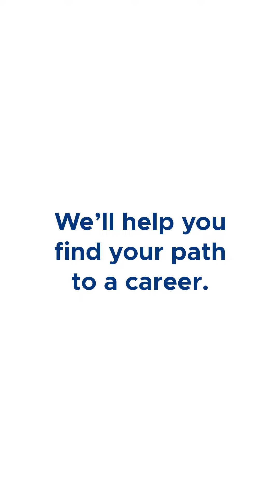STRIVE New York's First Brooklyn Graduation – Full